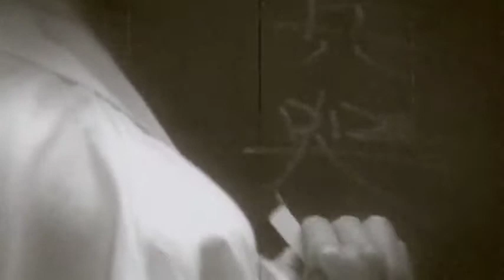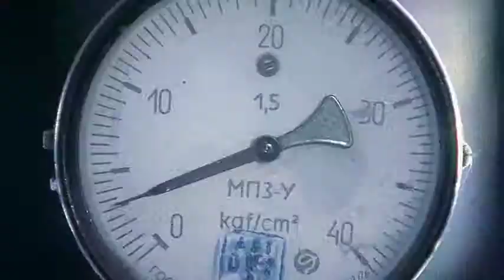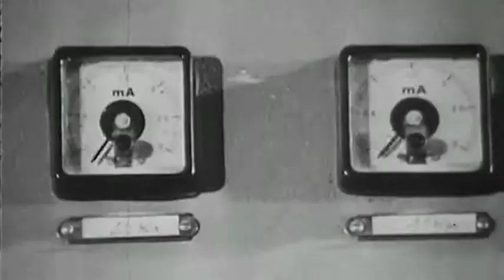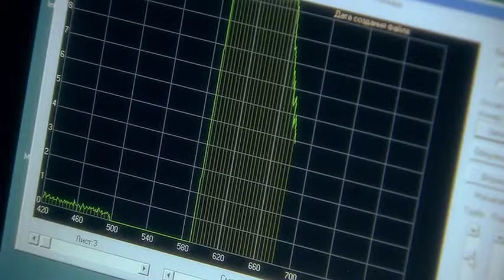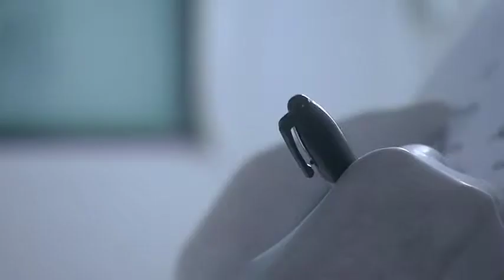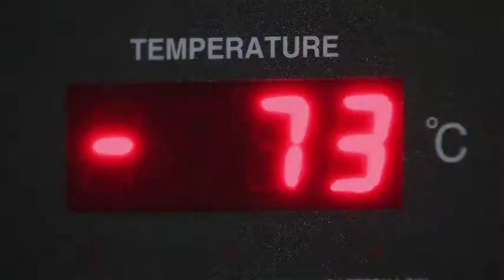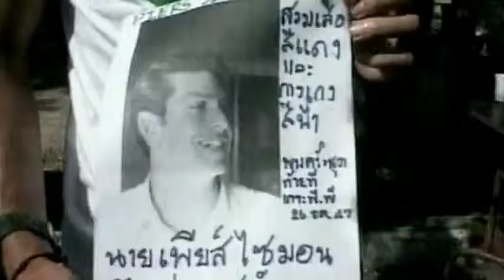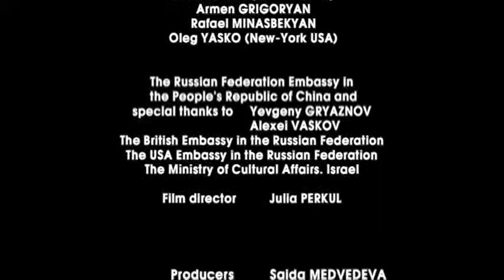Water - Die geheime Macht des Wassers Kompletter Film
Wasser ist das wichtigste Element auf unserem Planeten. Es umgibt uns an jedem Tag, in jedem Augenblick unseres Lebens. Mehr als drei Fünftel der Fläche unseres Erdballs sind mit Wasser bedeckt, aber was wissen wir WIRKLICH über dieses rätselhafte Element? Zum ersten Mal in der Geschichte der Menschheit haben nun führende Wissenschaftler, Schriftsteller und Philosophen versucht, das Geheimnis des Wassers zu entschlüsseln. In zahlreichen Experimenten wurde auf beeindruckende Weise aufgezeigt, wie Umwelteinflüsse prägende Spuren im Wasser hinterlassen: Alles, was um das Wasser herum geschieht, wird gleichsam aufgezeichnet. Alles, was mit Wasser in Berührung kommt, hinterlässt eine Spur! Wussten bereits unsere Vorfahren von diesem Geheimnis, als sie versucht haben, mit silbernen Gefäßen gewöhnliches Wasser in Heilwasser zu verwandeln? Wieso verwendet der Präsident der Vereinigten Staaten zur Handdesinfektion strukturiertes Wasser? Wie beeinflussen menschliche Emotionen nachhaltig die Struktur von Wasser? Und hat Wasser womöglich eine Art Gedächtnis, vergleichbar mit der Festplatte eines riesigen Computers, die sämtliche Daten des Lebens für immer abspeichert?